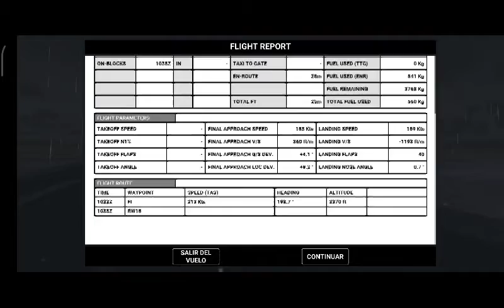Landing at Santiago de Chile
Game RFS pro subscription